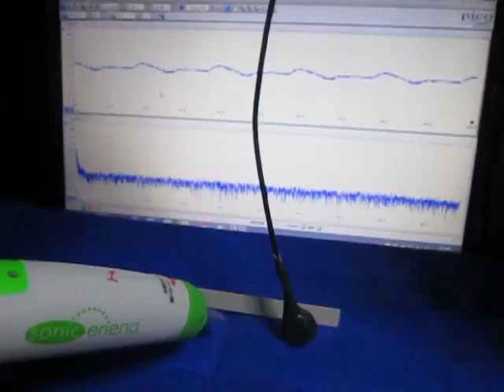超音波実験 （超音波システム研究所 ultrasonic-labo）